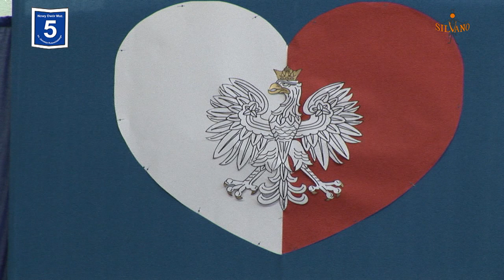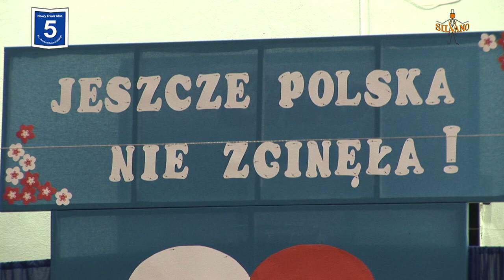2014-11-07 NDM Piątka "Pisk Białego Orła" (autor scenariusza: A. Szafraniec)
"Pisk Białego Orła" (autor scenariusza: A. Szafraniec)